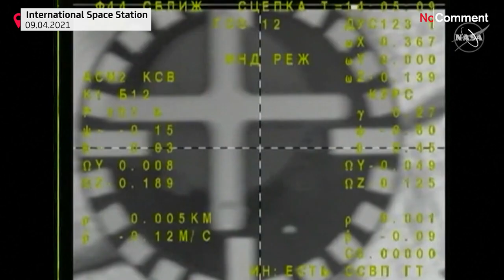Un Soyouz s'arrime à l'ISS lors d'une mission célébrant Gagarine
NoComment | Les deux cosmonautes et l'astronaute ont été accueillis par leurs sept collègues dans la Station Spatiale Internationale.